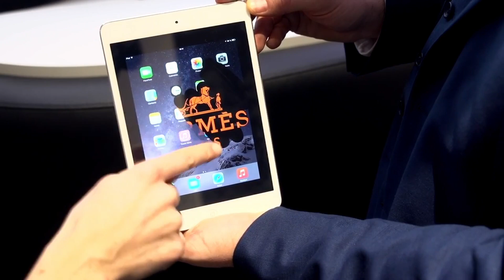Magicien à Apt - 06 03 11 60 54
Magicien à Apt 84, Mentaliste à Apt 84, Animation de soirées d'entreprise à Apt 84, Animations de mariage à Apt 84.
Magicien à Apt 84

Dans cet article, vous trouverez de nouveaux conseils pour réussir votre soirée d’entreprise à Apt. D’autant que le magicien à Apt vous accompagnera pour tous vos événements avec des solutions personnalisé et sur-mesure. En somme, l’illusionniste proposera aussi bien de la magie close-up que du mentalisme. Ou encore des approches innovantes telles que la magie digitale et le show mapping vidéo.

Par ailleurs, le magicien à Apt collabore avec l’école de magie. Ainsi, il proposera des approches mêlant marketing, magie promotionnelle, à l’instar du Team Building Magie. Ainsi, vos salariés seront regroupés au cours d’un atelier pour suivre un cours de magie, un cours de magie en ligne et apprendre la magie. Et par la même occasion, développer de nouvelles compétences, apprendre à s’exprimer devant un grand nombre de personnes. Plus que jamais, une formidable approche pour souder les liens entre vos salariés.

De surcroît, le magicien à Apt animera vos événements privés en tant que magicien mariage. Mais également pour des anniversaires ou encore des baptêmes.
Animations de soirées d’entreprise à Apt
Dans un premier temps, vous avez réservé votre lieu de réception dans le Vaucluse 84. Désormais, vous devez trouver une idée originale d’animation de soirée d’entreprise à Apt. D’ailleurs, plusieurs sociétés évènementielles vous ont suggéré de faire appel à un Illusionniste. Car il proposera de mettre son art au service de votre communication. Ou tout simplement pour marquer les esprits et réussir votre événement. Ainsi, le magicien à Apt déambulera de groupe en groupe lors du cocktail ou du repas afin de divertir vos convives. Ensuite, il animera également vos plénière et vos conventions avec de la magie digitale afin de sublimer votre logo ou votre produit. Dès lors, vous pourrez vous vous appuyer sur son expertise pour marquer les esprits et ancrer votre marque auprès du plus grand nombre.
Animations de mariage à Apt
Par ailleurs, le magicien à Apt animera aussi bien le vin d’honneur que le dîner de réception de votre union. Assurément, il séduira toutes les générations avec ses tours de cartes, la magie numérique ou encore les expériences de magie mentale. Nul doute que vos invités apprécieront cette proximité avec le prestidigitateur. Ce dernier ne cessera de les émerveiller, de les faire rire et de les captivé. Nul doute que vos invités apprécieront cette proximité avec le prestidigitateur. Ce dernier ne cessera de les émerveillé, de les faire rire et de les captiver. De plus, le magicien à Apt vous préparera de nombreuses surprises en faisant l’inférence au lieu de votre rencontre ou la destination de votre voyage de noces.
Magicien à Apt : magicien close-up à Apt
On l’appelle micro magie ou magie close-up. Magicien à Lyon, Herve est heureux désormais de proposer ses services également dans le Vaucluse 84. Notamment en tant que prestidigitateur à Apt. Ainsi, il se produira plus proche des spectateurs pour leur proposer de la magie digitale, de la magie mentale. Ou encore des tours de cartes. Mais aussi avec des objets empruntés quelques des stylos, des briquets ou encore des bagues. Ici, place à l’interactivité et l’interaction. Si bien que vos convives seront impressionnés de voir de véritablse miracles se dérouler sous leurs yeux. Effectivement, l’illusionniste utilisera la dextérité et le sens du détournement de l’attention pour duper ses semblables.
Magicien à Apt : Mentaliste à Apt
À présent, gros plan sur le mentalisme, une des spécialités de l’illusionniste. En effet, il y aura dans les pensées, réalisera une prédiction. Ou encore résoudre un calcul mental compliqué. Pour cela, il utilisera les neurosciences, la PNL ou encore l’intuition. Mais aussi les techniques de communication. Lors du spectacle de mentalisme, il devinera le numéro de sécurité sociale d’un membre du public. Ou encore le nom de la ville natale d’une spectatrice. Effectivement, le mentaliste à Apt obtiendra un fort impact lors de vos séminaires, conventions et autre réunions.
Magicien à Apt : magicien digital à Apt
Pour conclure, sachez qu’Hervé est également spécialiste de la magie iPad numérique. En somme, il utilise les nouvelles technologies pour générer de très fortes émotions. Notamment en faisant apparaître des objets depuis une tablette tactile ou encore un téléphone portable. D’ailleurs, il collabore avec des graphistes et des motions designers pour des lancements de produits, des opérations commerciales. Des sociétés comme Hermès ou encore Porsche ont déjà fait appel à ses services en tant que magicien digital à Lyon. Ainsi, quelque soit votre domaine d’activité n’hésitez pas à contacter le magicien digital à Apt, pour toute démarche commerciale.